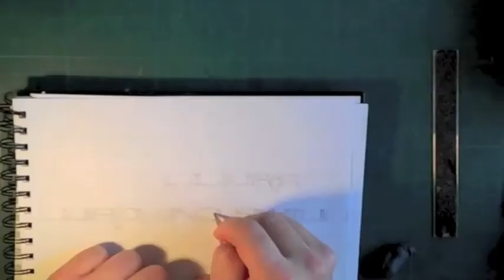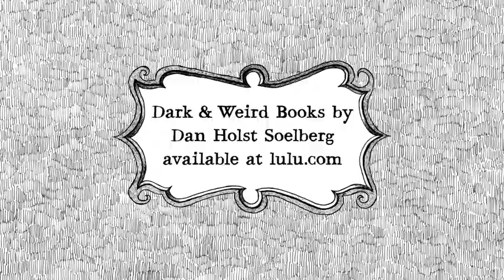"Maria" drawing from the book "Dwellers of Lurching Swill" by Dan Holst Soelberg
A follow-up to his 2008 book "Oddities of West Blankshire", Dan Holst Soelberg presents this page from "Dwellers of Lurching Swill", the second book in his "Odens Grebal" trilogy. Each line in this rhyming book is accompanied by an ink drawing that reveals the author's propensity for indulging in his deliciously macabre brand of humor. Made for anyone with an insatiable appetite for the dark and twisted.

Books by Dan Holst Soelberg are available at lulu.com.